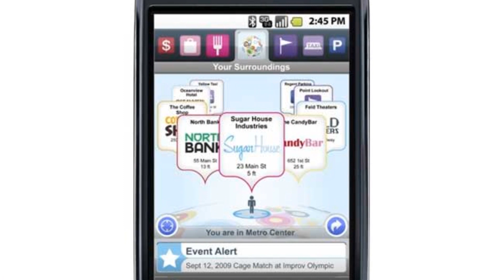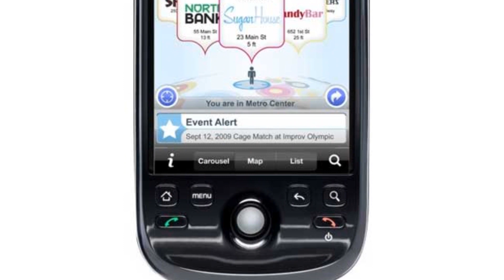Photos of the HTC T-Mobile myTouch | Not A Review!